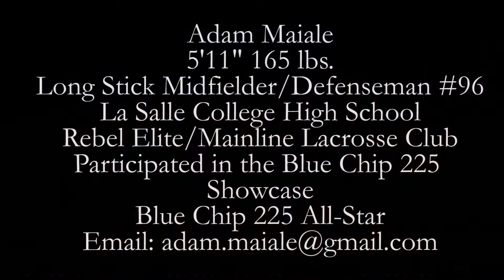Adam Maiale Highlight Reel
Highlights of senior defenseman/long stick midfielder Adam Maiale, La Salle College High School '14. Blue Chip 225 All-Star this summer